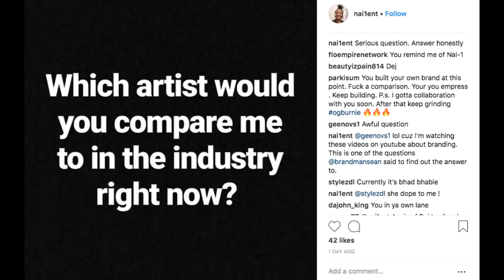Best Questions To Find Out What People REALLY Think Of Your Music (Especially Friends)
BOW! Get a free copy of 5 Cheap Growth Strategies HERE!